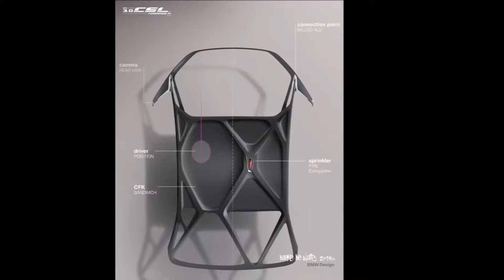2015 BMW 3 0 CSL Hommage R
BMW 3.0 CSL Hommage R
Munich/Pebble Beach. In August every year car enthusiasts from all over the world gather for the Concours d’Elegance in Pebble Beach to immerse themselves in the fascination of both automotive treasures from years gone by and pioneering studies for times to come. The BMW Group has come up with something very special this year with the world premiere of the BMW 3.0 CSL Hommage R – a car that celebrates both the 40th anniversary of BMW in North America and the heady racing success of the BMW 3.0 CSL in 1975.

1975 was the year the Bavarian manufacturer founded BMW of North America, its first official sales company outside Europe. It was also the year in which BMW Motorsport made its debut in motor racing stateside – in the IMSA series – with a specially made BMW 3.0 CSL. Just a few weeks later BMW recorded its first, historic triumph at the 12 Hours of Sebring. This was followed by a succession of victories, including one at Laguna Seca, just 15 miles from Pebble Beach. BMW’s rookie year duly culminated in the white BMW 3.0 CSL, decked out in eye-catching BMW Motorsport livery, winning the manufacturers’ championship at the first attempt. This success, coupled with the car’s striking design and the “Bavarian Motor Works” legend emblazoned across the sun protection film on the windscreen and rear window, announced the BMW brand’s arrival in racing-mad North America with a bang.

“Motor racing is all about the ability of cars to mesmerise, about the unbridled joy of driving,” explains Adrian van Hooydonk, Senior Vice President BMW Group Design. “And as such it represents the heartbeat of BMW. Back in 1975, as today, winning races came down to how man and machine could work together. Technical innovations have taken the effectiveness of this partnership to ever great heights. And with the BMW 3.0 CSL Hommage R we’re aiming to show how much closer the driver and car can grow in the future.”